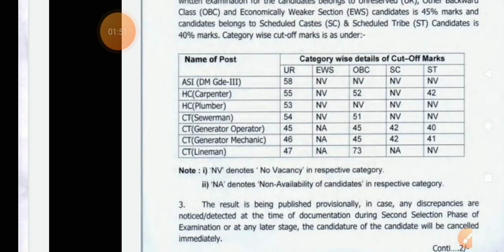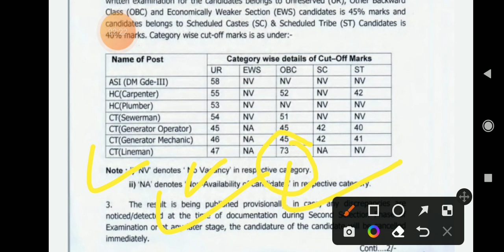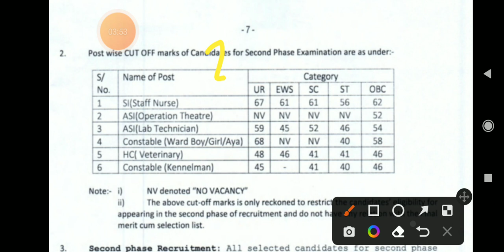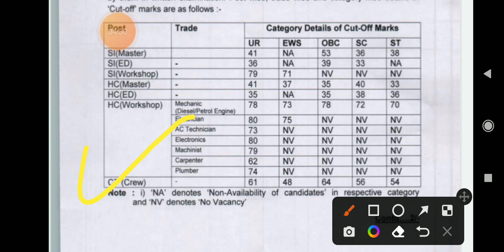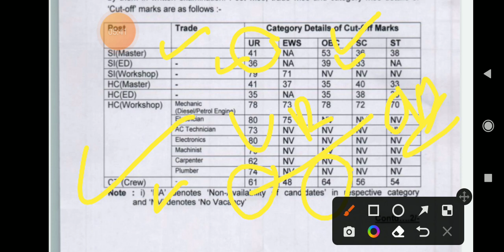BSF hc rm cut off doubt 🤔🤔